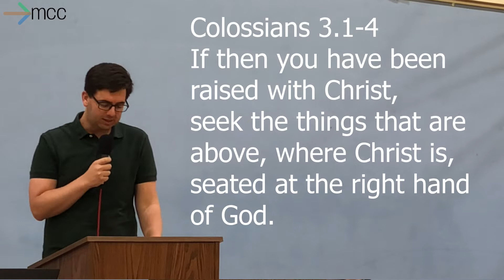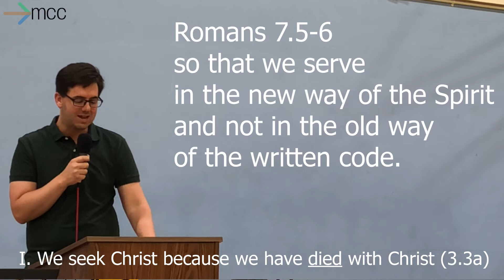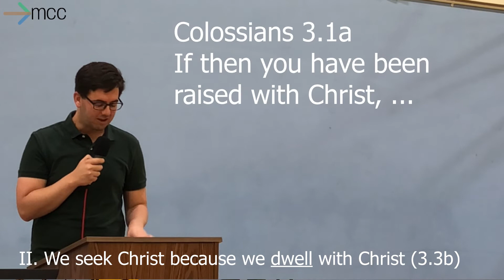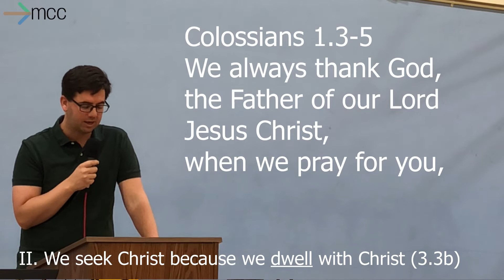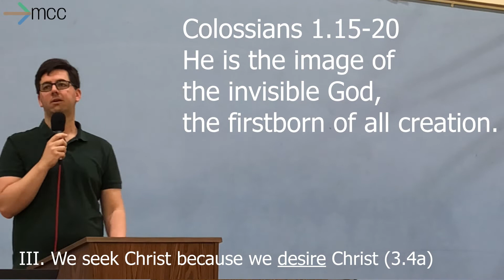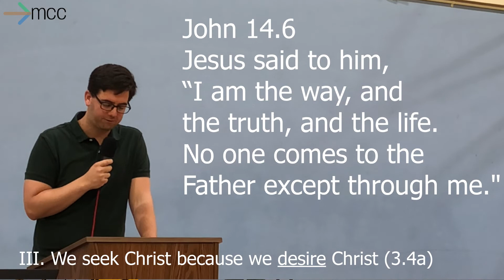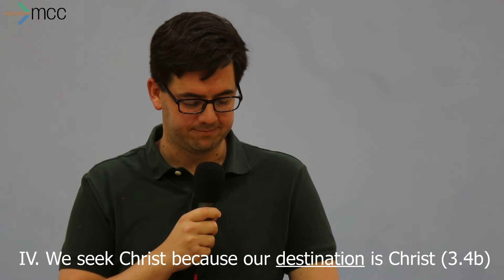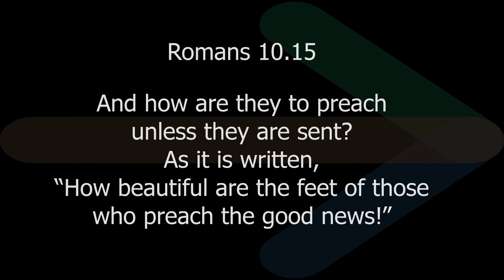Colossians 3:3-4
7/17/22